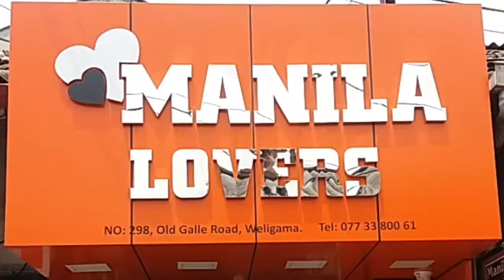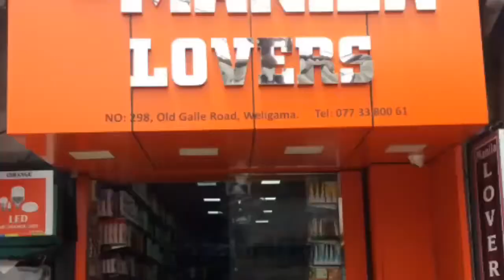hajj special comedy drama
ooru sutthi oosubu nanavum moosin mastarum